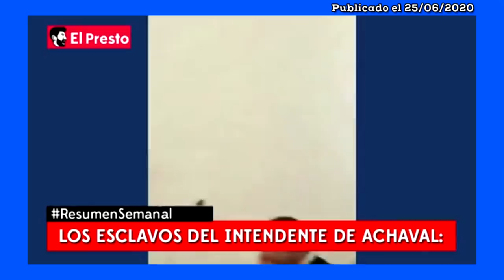Los ESCLAVOS del Intendente K, Federico De Achaval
Nadie lo dice, nadie denuncia. Pero el Intendente de Pilar, Federico de Achaval tiene ESCLAVOS en su maga Hipódromo de Palermo. ¡MIRÁ EL VIDEO!